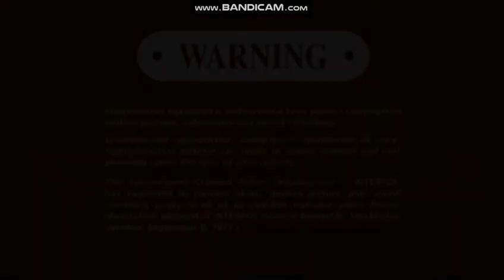Opening To Zoom: Academy For Superheroes 2007 DVD